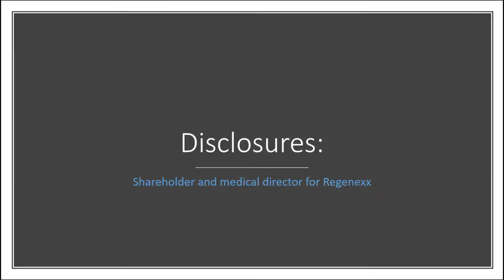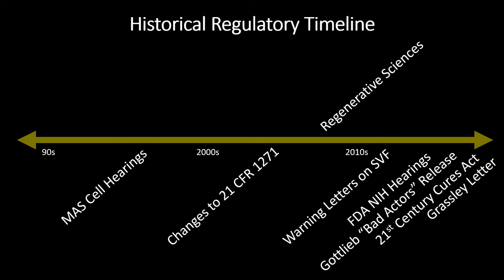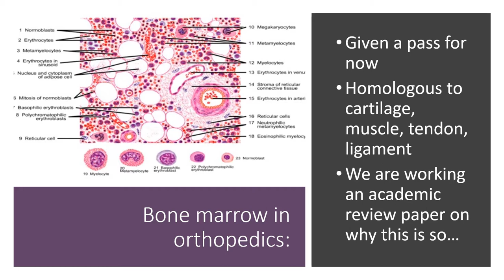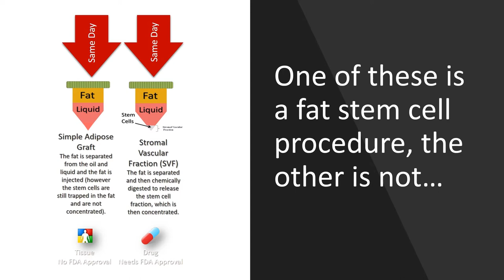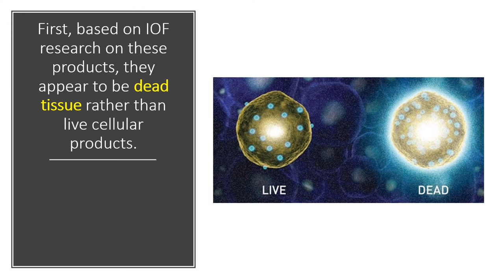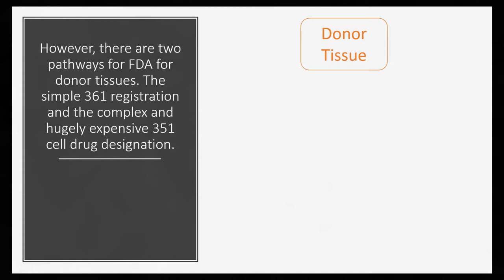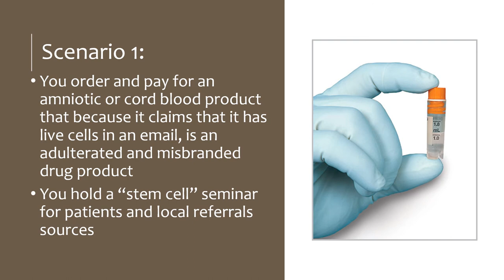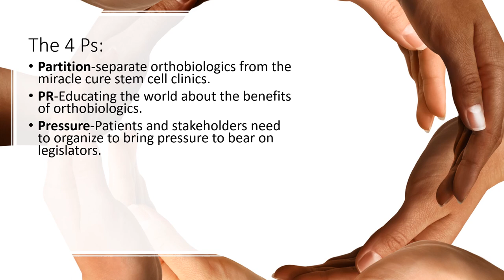AAOM 2018 Clearwater Regulatory Lecture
This is Dr. Centeno's lecture on regulatory issues at the American Academy of Orthopedic Medicine (AAOM) annual conference in Tampa, FL.